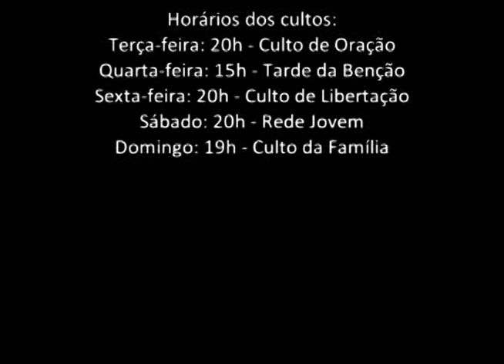O Tempo de Deus 27 05 2013 parte 4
Programa religioso de produção independente apresentado pelo pastor Abraão veiculado na TV Informativo.